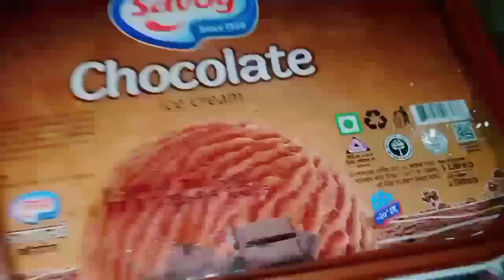বাজার গুছিয়ে দুপুরের রান্না খাওয়া সেরে সবাই মিলে বাইরে গেলাম।। বাচ্চারা খায়না এটা জাতীয় সমস্যা🥰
নিম্নমধ‍্যবিত্ত ফ‍্যামিলির রুম ট‍্যুর/Ideas for multiple uses of a room/ @bangladeshivloggertusar
Bangladeshi vlogger tusar বাজার গুছিয়ে দুপুরের রান্না খাওয়া সেরে  সবাই মিলে বাইরে গেলাম।। বাচ্চারা খায়না এটা জাতীয় সমস্যা🥰